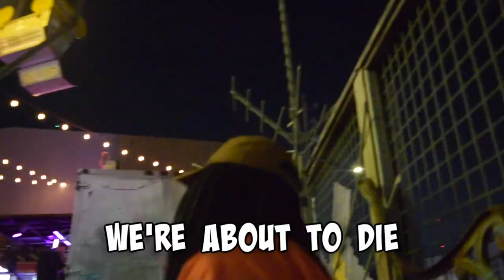SHOCKING OURSELVES WITH STATIC!! [GONE WRONG] | Vlog #24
The Chooches discover what it really feels like to be shocked by electricity. They enjoy a night on the town at a live concert of This Is Our Band. Also for future reference, never give The Chooches an open mic.